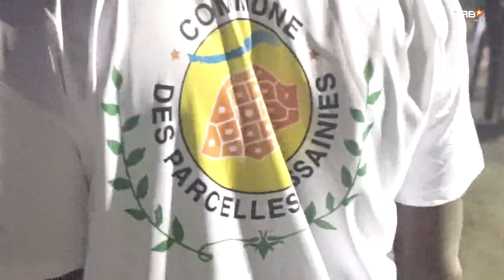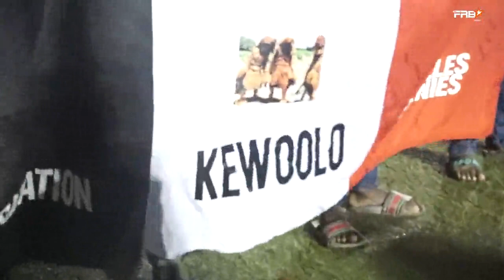Festival Parcelles Assainies decembre 2022 Kewoullo P.A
Festival des Parcelles Assainies Dec 2022 a Dakar